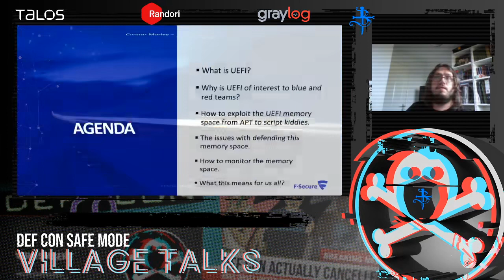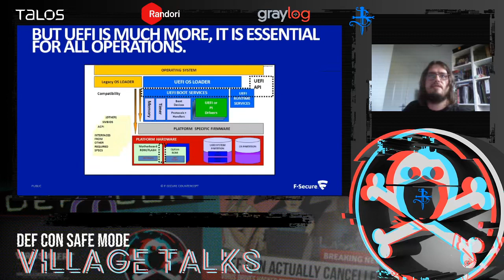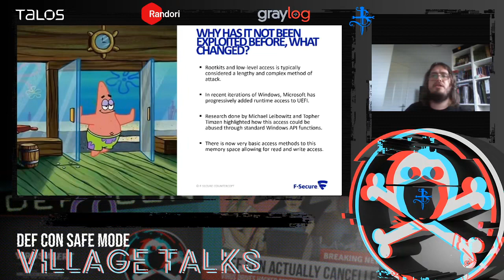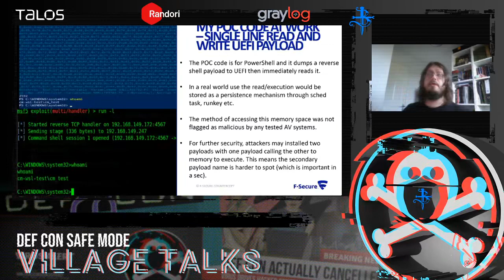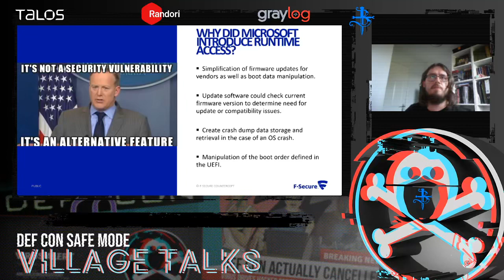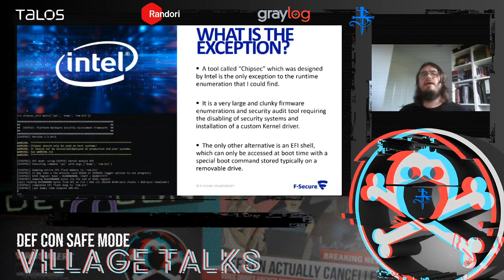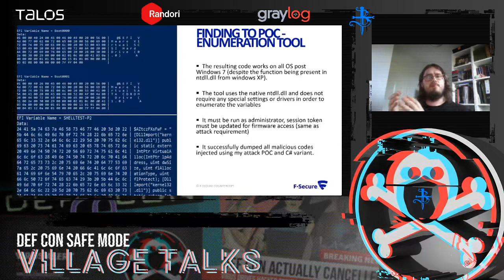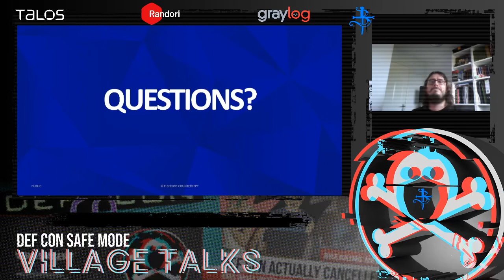DEF CON Safe Mode Blue Team Village - Connor Morley - OuterHaven UEFI Memory Space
This presentation will cover research which explores the methods in which all levels of attackers can work with exploiting the UEFI memory space as well as methods for monitoring & enumerating this data haven and the associated access difficulties. I will also demonstrate some scripting and Python code that leverages Windows hosted elements to both exploit, enumerate and monitor this safe space for everyone to play with.